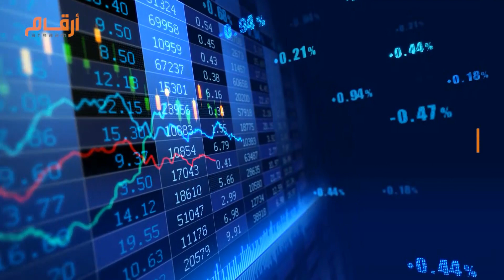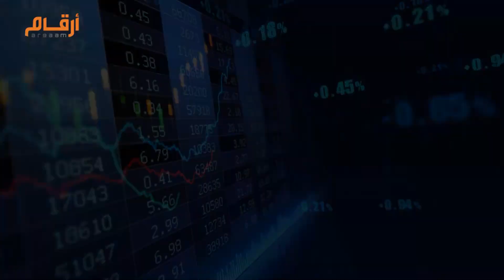مقابلة ‏‏‏‏‏‏‏‏‏‏الرئيس التنفيذي لمجموعة تداول السعودية على هامش ملتقى السوق المالية السعودية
مقابلة أرقام مع المهندس خالد الحصان
‏‏‏‏‏‏‏‏‏‏الرئيس التنفيذي لمجموعة تداول السعودية
على هامش ملتقى السوق المالية السعودية